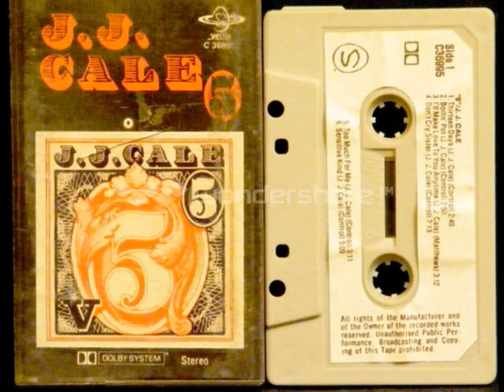J.J. Cale - I'll Make Love To You Anytime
-1979- 5 (album)

I can't read and I can't write
And I don't know my left from right
I can't tell if the sun's gonna shine
And I don't know if you'll ever be mine
But I'll make love to you any old time
I can't swim and I can't fly
I ain't no fish, I ain't no bird in the sky
I can't count from one to ten
And I don't know the shape I'm in